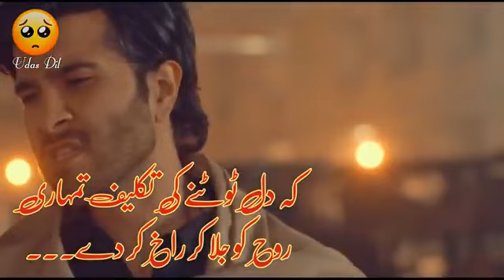farhad and mahi💘💝farhad and mahi status❤khuda aur muhabat status💔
farhad and mahi
farhad and mahi statue
farhad and mahi whatsapp status
khuda aur mohabat
khuda aur mohabat status
khuda aur mohabat whatsapp status

khuda aur mohabat season 3
khuda aur mohabat

karni editz